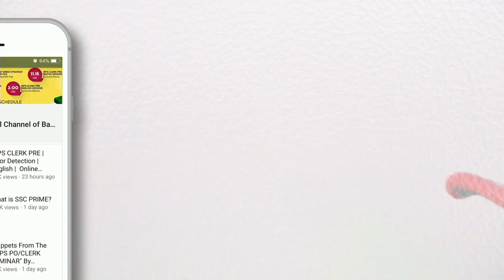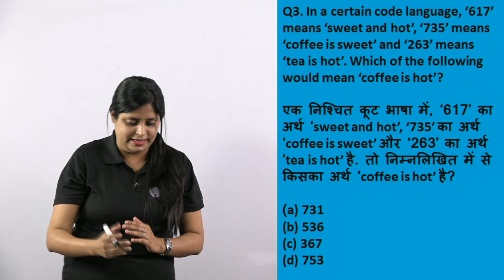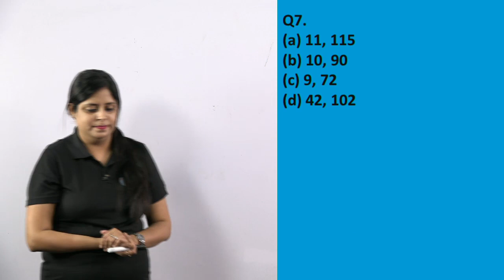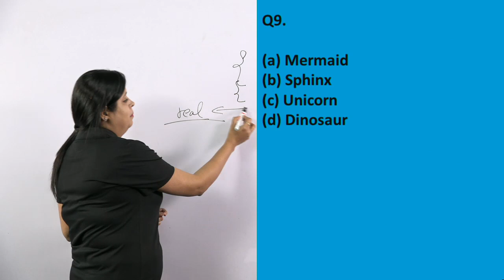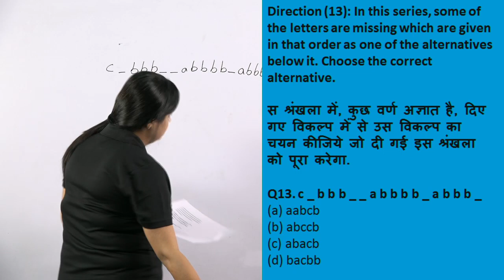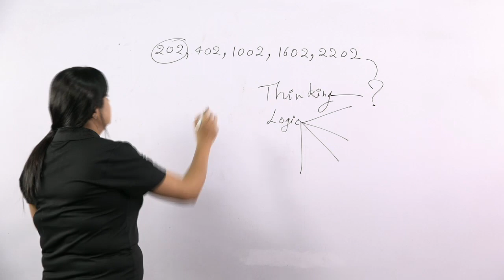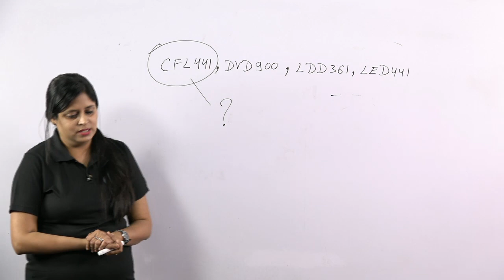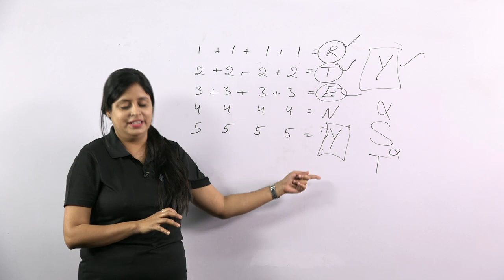Most Important Questions For RRB ALP/ GROUP D By Akanksha Mam | Reasoning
1.To buy Banking & SSC Latest Pattern Video Courses of Adda247 - at Online Streaming, SD Card or Tablet

2. Download Adda247 App (India's No.1 App for Bank & SSC Exams)

4. Get all updates on facebook, like us our facebook

5.